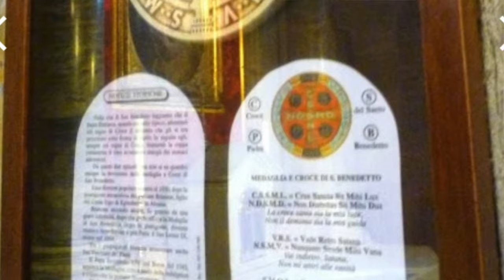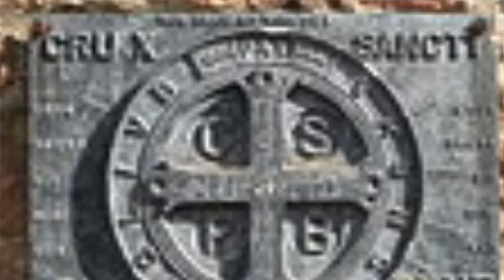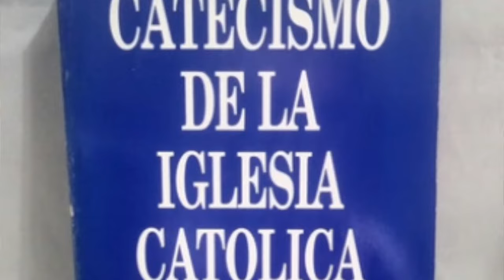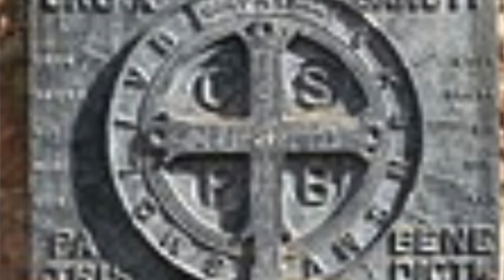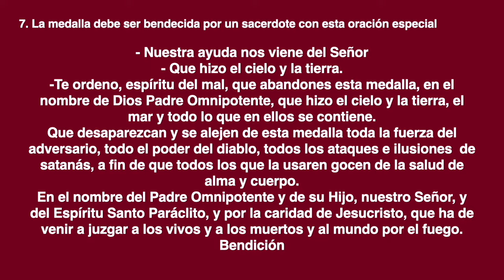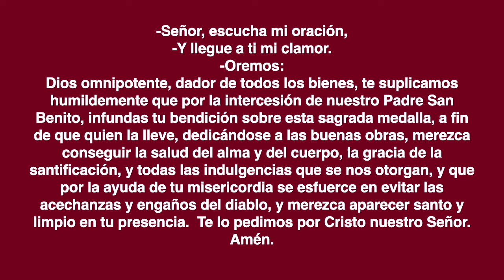7 cosas que debes saber sobre la MEDALLA y la CRUZ de SAN BENITO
La medalla y la cruz de San Benito son utilizados por los exorsistas para hacer liberación a las personas, son sumamente efectivos
7 COSAS QUE DEBEMOS SABER SOBRE LA MEDALLA Y CRUZ DE SAN BENITO
1. El origen de la medalla es incierto
2. Con la medalla se puede obtener indulgencia plenaria
3. Cuando San Benito hacía la señal de la cruz obtenía una especial protección divina
4. La medalla tiene gran poder de exorcismo
5. La medalla muestra a San Benito sosteniendo una cruz y el libro de sus reglas
6. Las siglas de la medalla en el reverso y su significado
7. La medalla debe ser bendecida por un sacerdote con esta oración especial